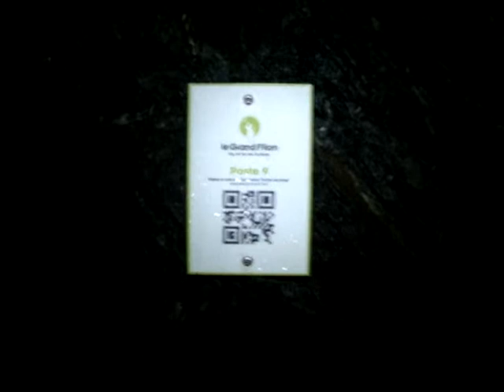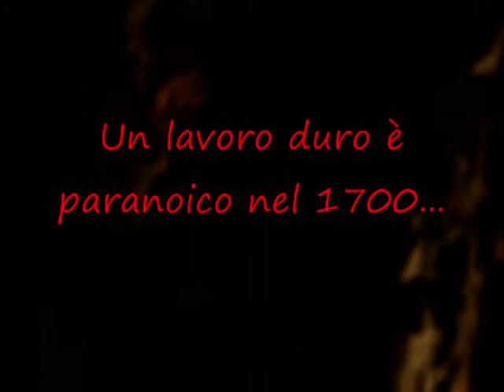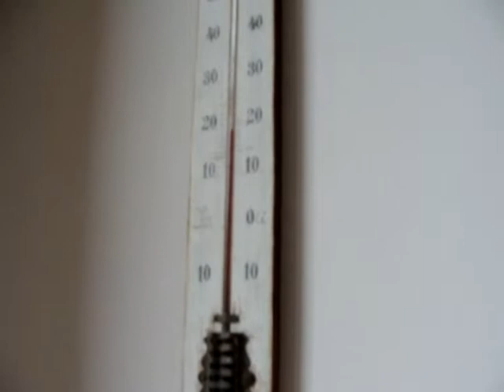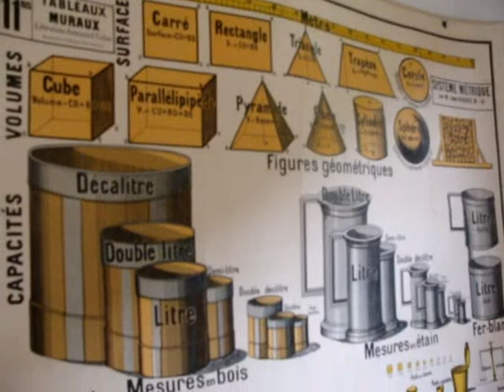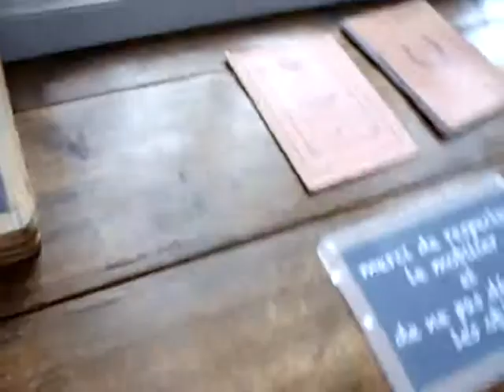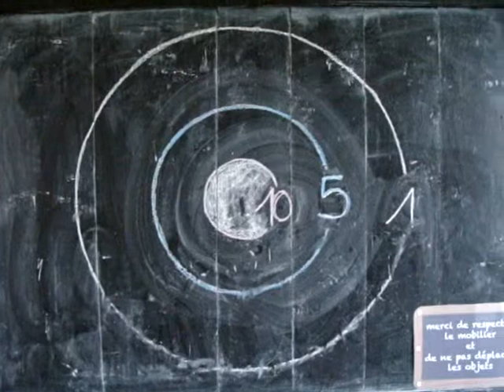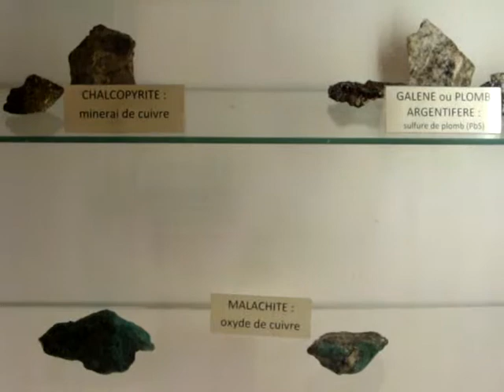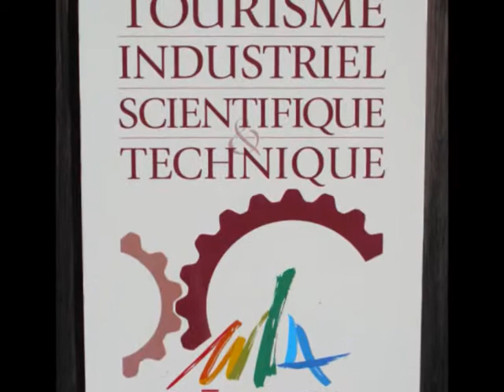La più grande miniera di ferro in Savoia-FRANCIA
Scopri la più grande miniera di ferro in Savoia! A 900 metri di altitudine, in uno spazio ambientale unico e con una vista panoramica della Lauzière e delle Aiguilles d'Arves ...
Perforare i segreti delle gallerie della miniera alla luce di un faro e andare alla ricerca del minerale di ferro che ha visto la nascita della spada Durandal.
The Grand Filon è la visita alle gallerie minerarie, ma anche: uno showroom con slide show HD e teatro ottico, il parco "dal minerale allo strumento", una scuola del passato, l'opportunità di visitare libertà una miniera sperimentale, mostre temporanee, aree gioco per bambini e il bistrot per minori per trascorrere un momento di amicizia ...